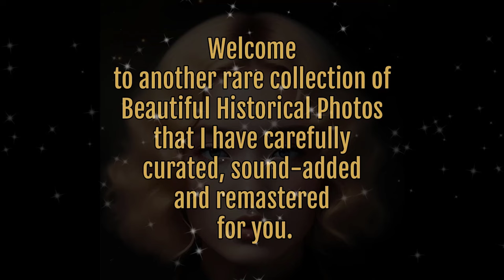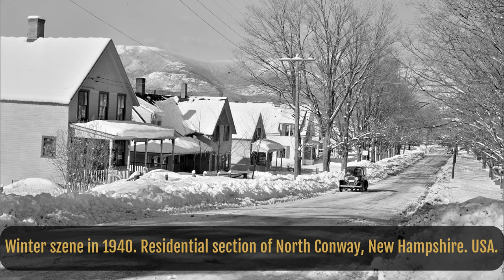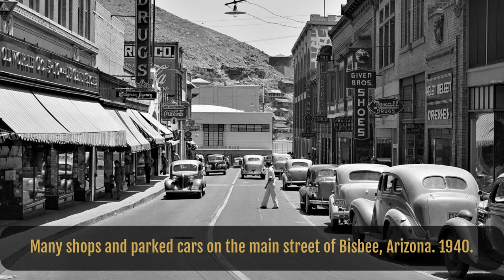Historical Photos from the past 💛👒 that you need to see. Vol. 72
A new video showing historical photos from the past you must see. You will see a photo of a Farm Security Administration housing project, actress Andra Martin, a Pontiac Bonneville Stationwagon, Katharine Hepburn and much more.